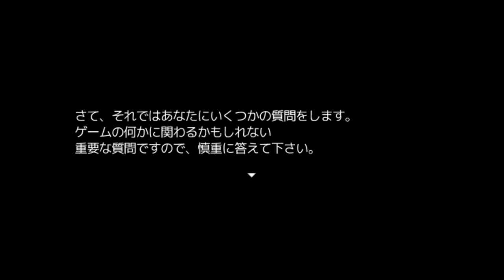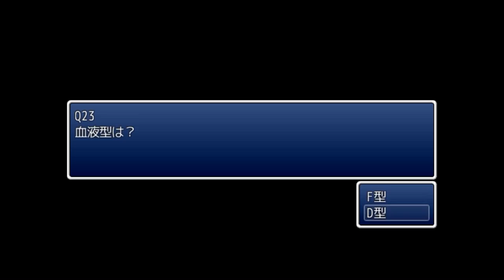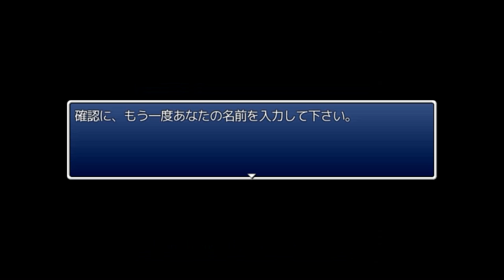めんどくささの果てに・・・【めんどくさいレジェンド】実況 Part1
このゲームやばいよぉぉぉぉぉぉ！

死神さんが作ったこのゲームをプレイ！なんだろ・・・ツッコミすぎて喉痛いｗｗ